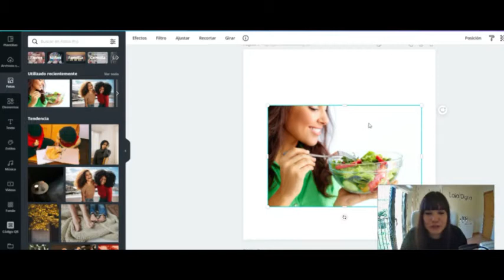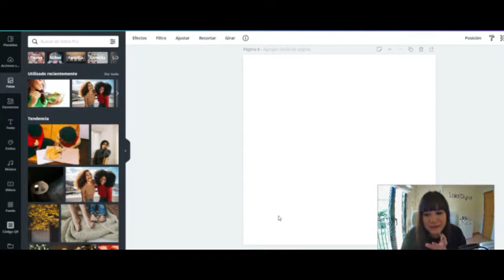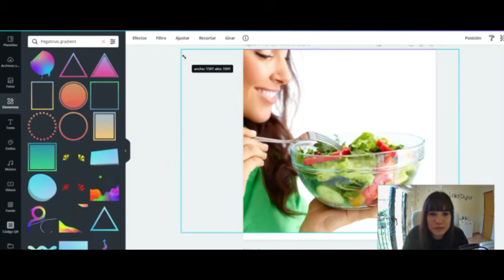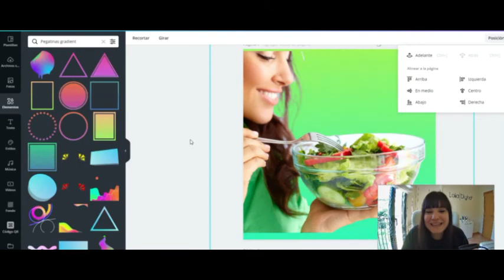Tutorial CANVA fondos con efecto [MUY FÁCIL]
Aprende a profesionalizarte con tus creatividades y diseños de Canva dentro del aula virtual.